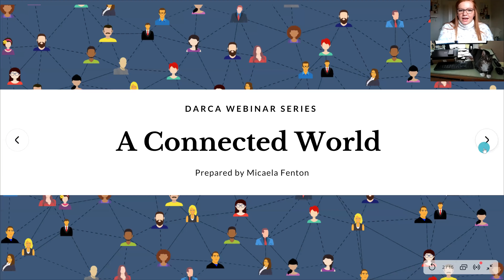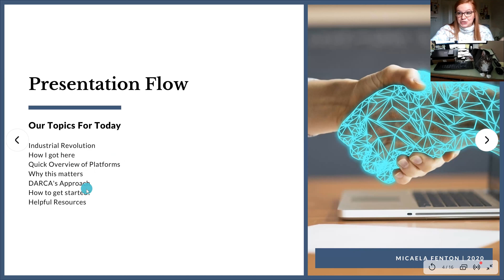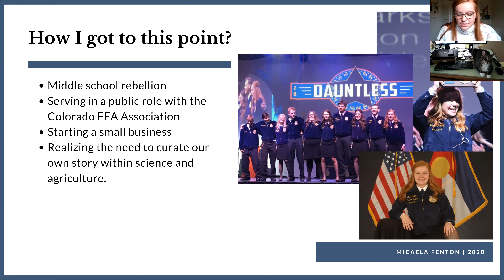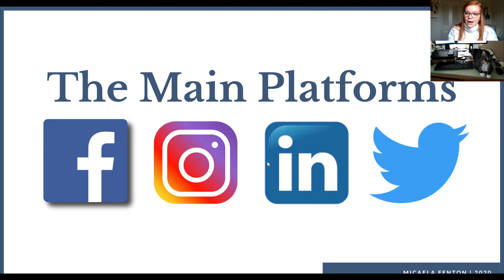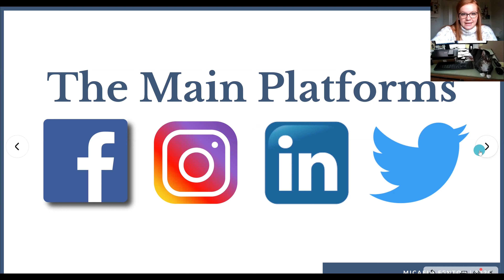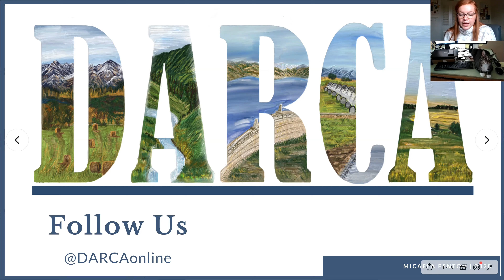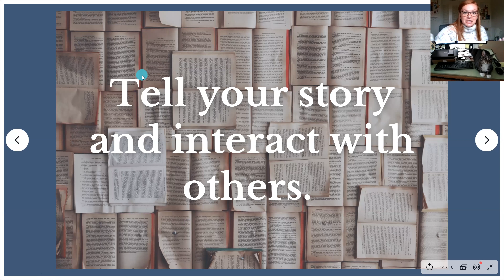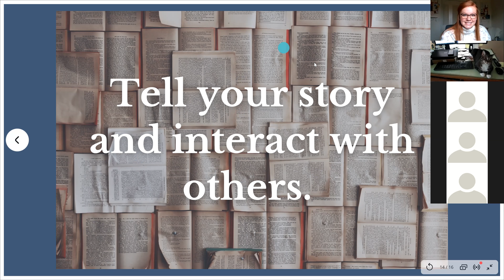Webinar #8- Digital Communications in a Connected World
We are currently living in a paradox, more connected than ever before but, also more disconnected than ever before. As a scientific community, we are responsible for telling our story- that includes sharing this story in accessible forms for all. If you have ever been curious about how to get started with digital communications as an organization or a professional this webinar for you.

Tune in to hear DARCA's communication's specialist Micaela Fenton speak about how digital communication has progressed over time, how DARCA has begun working on digital communication, and the value of entering social media platforms.